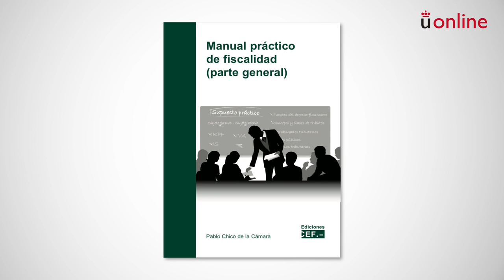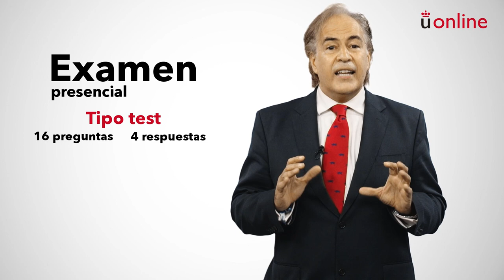Derecho financiero y tributario I. Presentación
Grado en Derecho - Derecho financiero y tributario I. Presentación